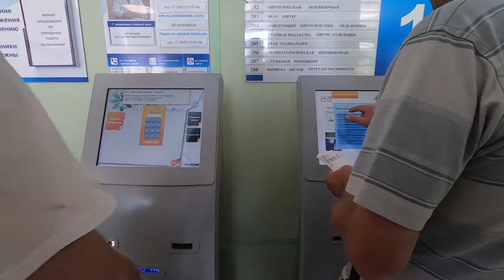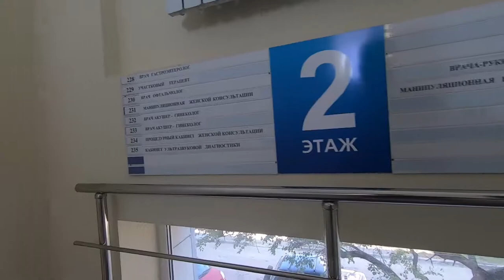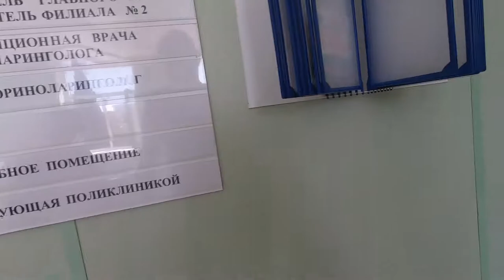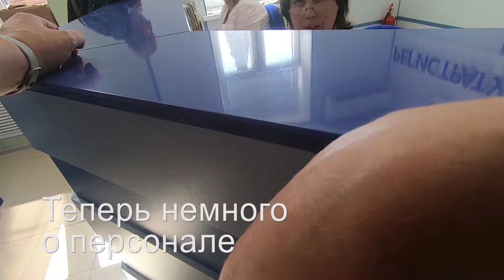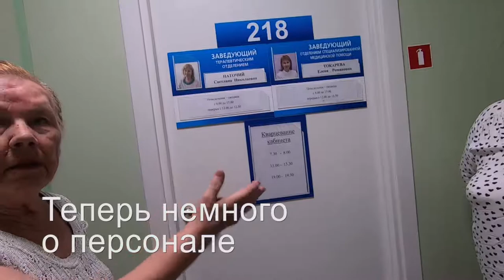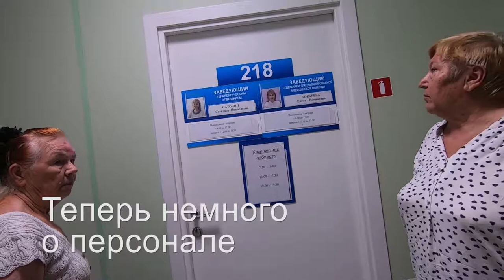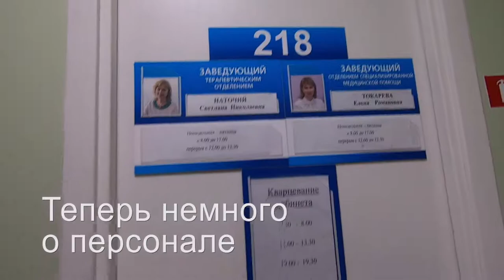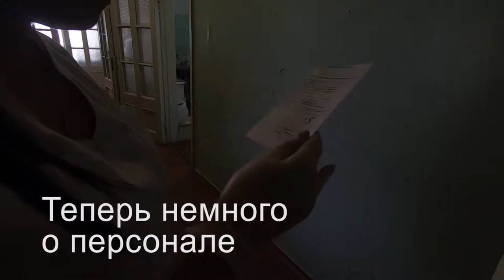Поликлиника №5 филиал №2 ГБ№1. Что изменилось.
Добро пожаловать!!

Couturiers and fashion designers:
Валентин Юдашкин
Слава Зайцев